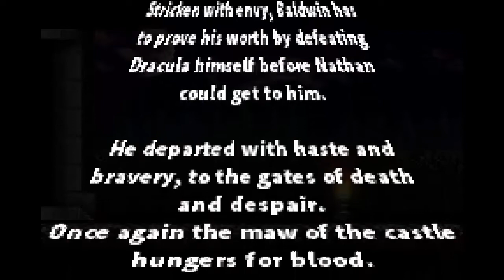Castlevania Fan Game starring Hugh Baldwin Version 0.6 Alpha Playing better